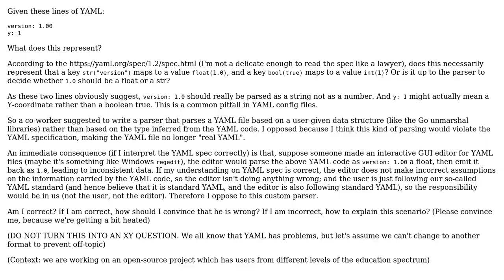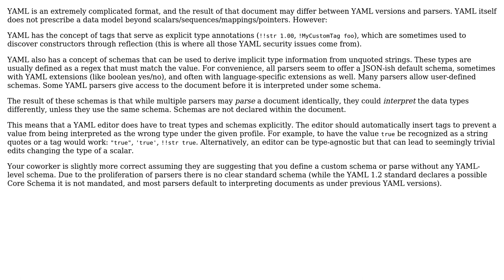Software Engineering: Is it wrong to parse YAML `true` as a string?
With thanks & praise to God, and with thanks to the many people who have made this project possible! | Content (except music & images) licensed under CC BY-SA | Music | Images & others | With thanks to user SOFe user JimmyJames user amon and the Stack Exchange Network Trademarks are property of their respective owners. You are responsible for your own actions.